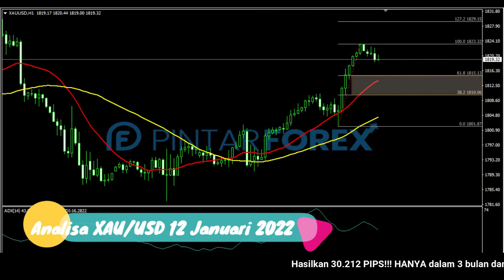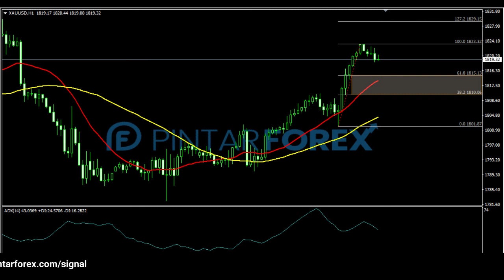🔴 LIVE: Analisa Forex Hari Ini 12 Januari 2022 Apakah Emas Berhasil Rebound ?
"Analisa Forex Hari Ini 12 Januari 2022 Apakah Emas Berhasil Rebound ?